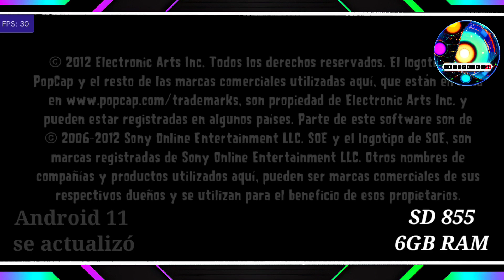Vita3K V8 Android Plants vs Zombies PS VITA LG G8 ThinQ 6GB RAM SD855